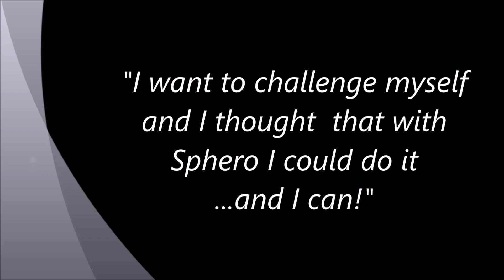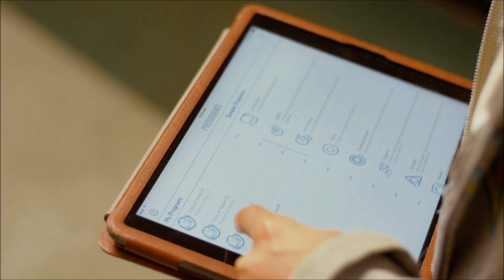Challenge yourself to learn new things in new ways.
School District 43 (Coquitlam) students learning by stepping out of their comfort zone and challenging themselves using the sphero ball and coding. They are confident in their abilities.